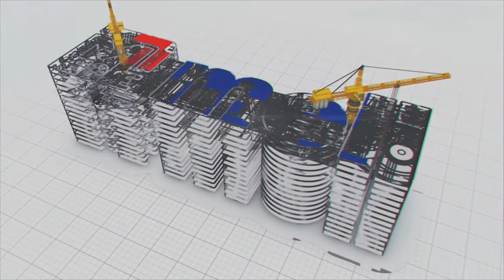కర్టాటకలో లిప్ట్ డ్రిప్ ఇరిగేషన్ కాంబోలో నిర్మిస్తున్న ప్రాజెక్టు ఏదో తెలుసా?